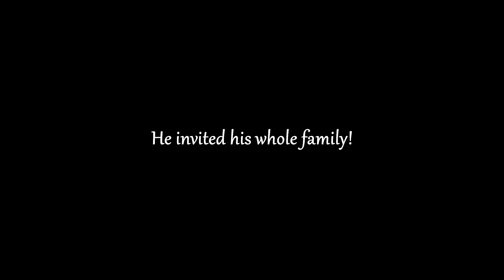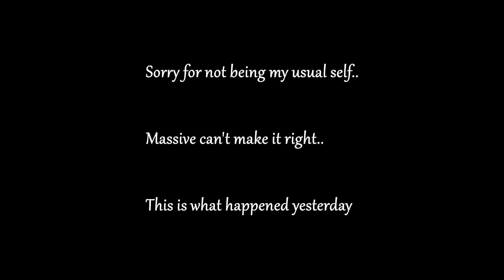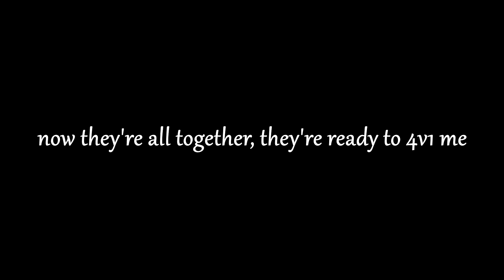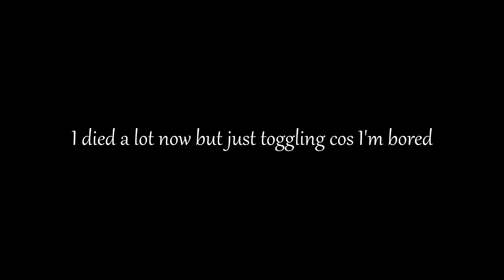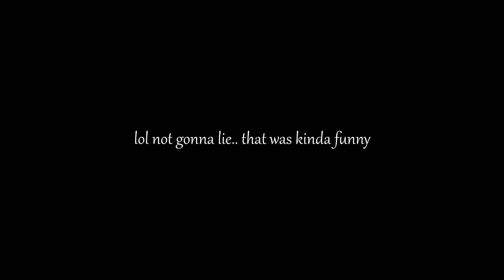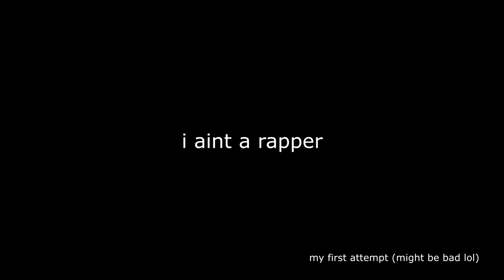I Destroyed These 2 Players.. They CALLED THEIR WHOLE FAMILY!!! They Wanted REVENGE!! (TOXIC)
So strange..